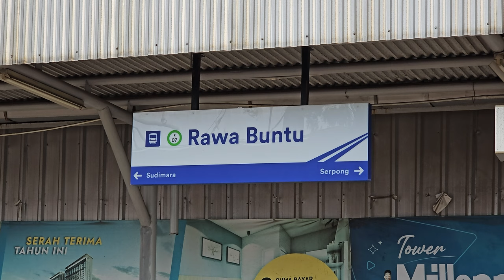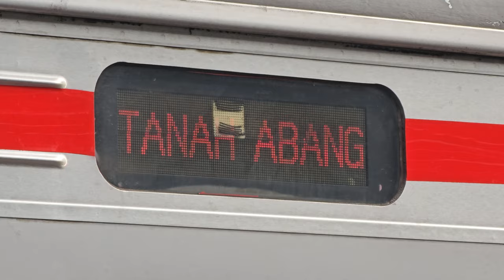[4K] Stasiun Rawa Buntu: Kompilasi Kereta JR 205 Rheostatik, JR 205 VVVF | KRL Commuter Line (1/2)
Kompilasi KRL Commuter Line Lin Rangkasbitung: KRL JR 205 Rheostatik, JR 205 VVVF di Stasiun Rawa Buntu.